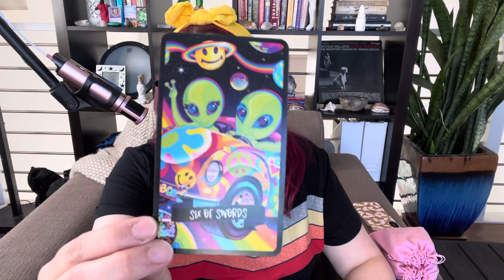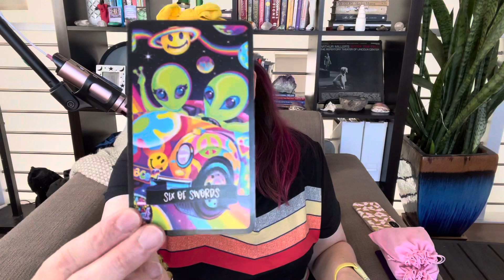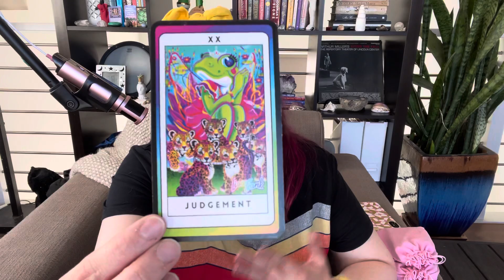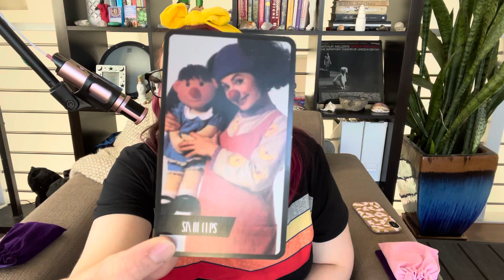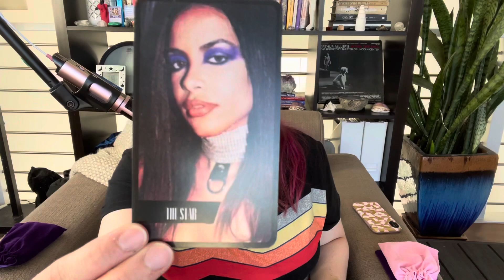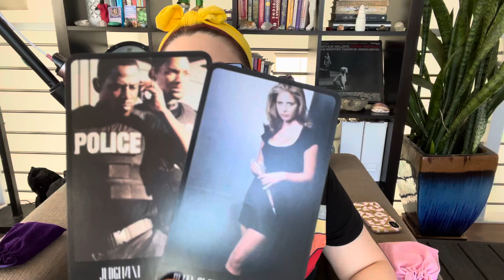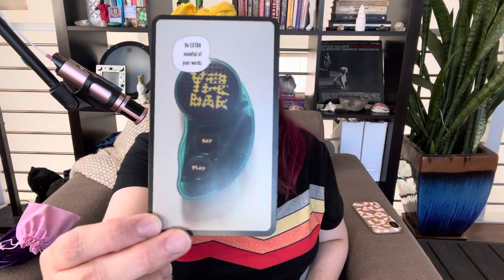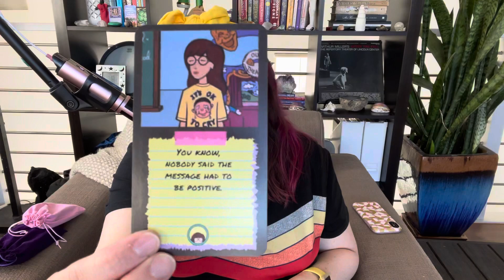Aquarius ♒️ April 2021 Tarot Reading • Good Riddance For Leaving That 🗑🔥 Just Don’t Be Salty AF!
If you would like to purchase a personal tarot reading please check out review my pricing and DM me to schedule a tarot reading.